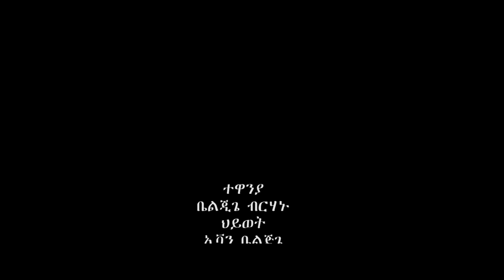How to Change my Life!! New Ethiopian Documentary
10 Things You Can Do Now to Change Your Life Forever
1 Find Meaning. Spend some time trying to sort out what is important in your
     life and why it is important. ...
2 Create a Dream Board. ...
3 Set Goals. ...
4 Let Go of Regrets. ...
5 Do Something That Scares You. ...
6 Start Living a Well-Balanced Life. ...
7 Face Your Fears. ...
8 Accept Yourself.